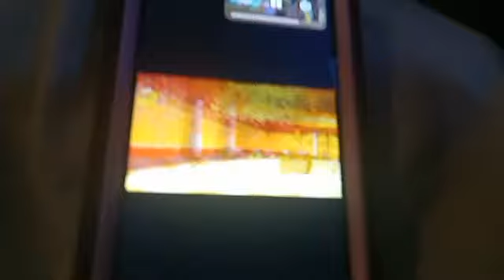fit for a queen veggietales